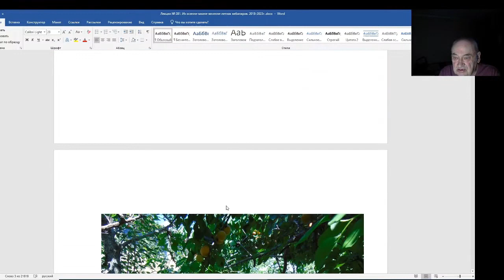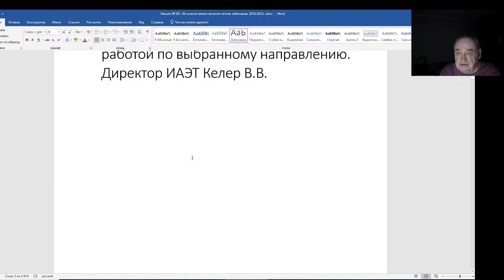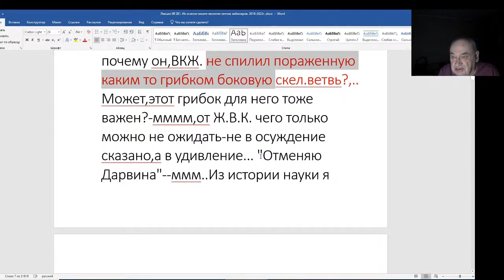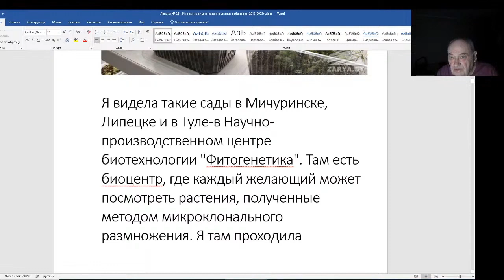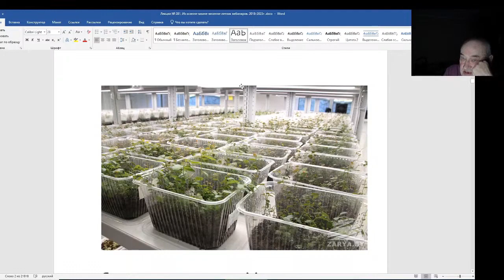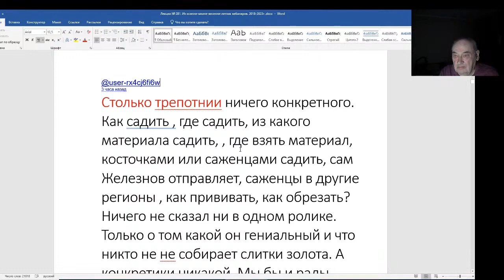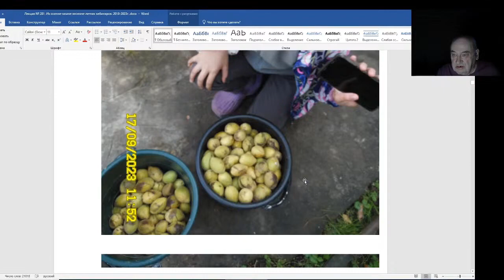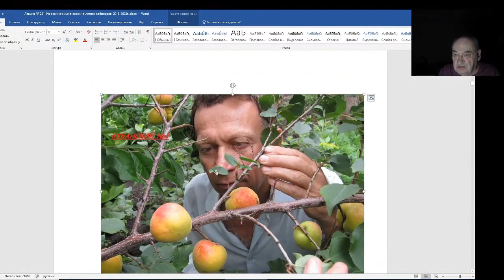Железов Валерий. Вебинар 281. ч. 2. Почетный гость вебинара Савинич Е. А.